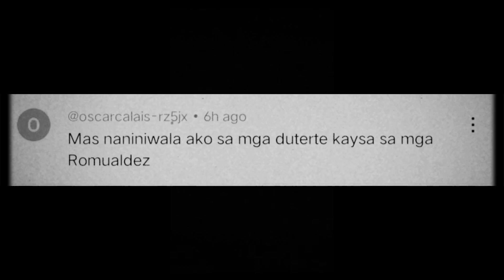MR & MRS ROMUALDEZ NAG SAMA PARA SIRAAN SI VP INDAY PAG HINGI NG CONFODENTIAL FUND HINDI NA ITUTULOY